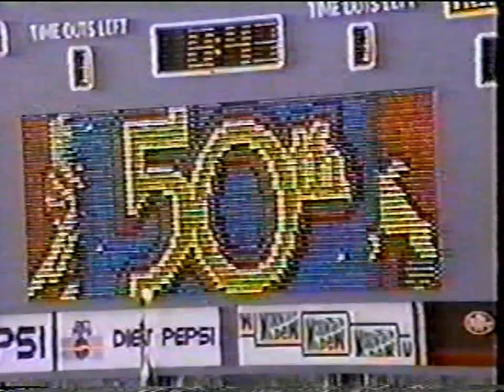1991 AAMU Band - Magic City Classic Halftime Show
MMW performing a halftime show at the 50th Magic City Classic..